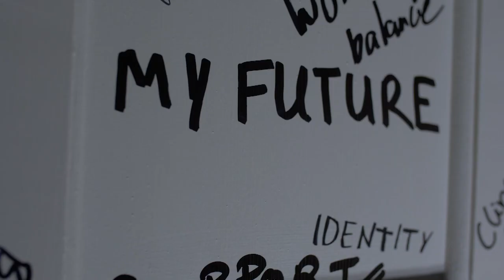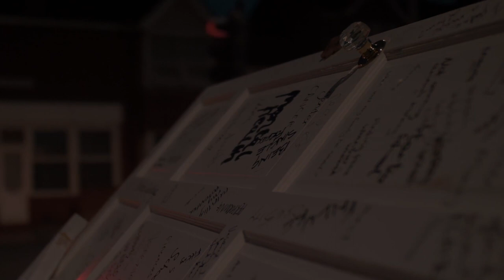Brexit On Your Mind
Joel Virgo discusses anxieties around Brexit and how the gospel brings hope and peace in times of political uncertainty.